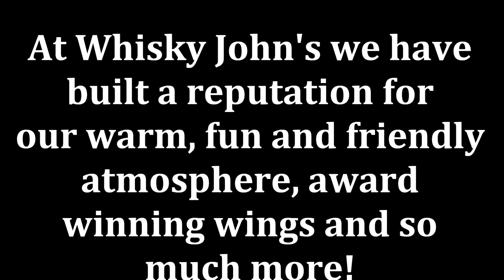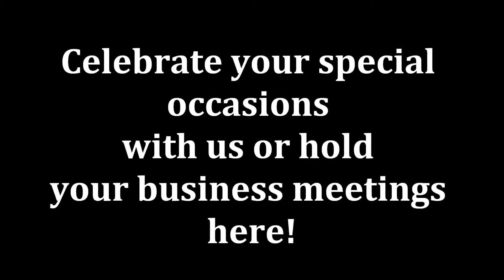Whisky Weekly April 20th April 26th